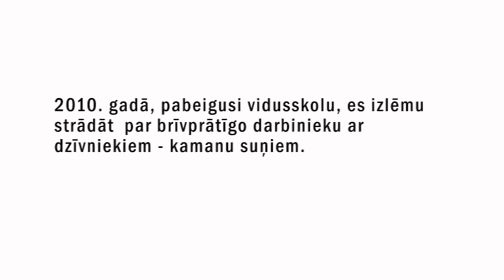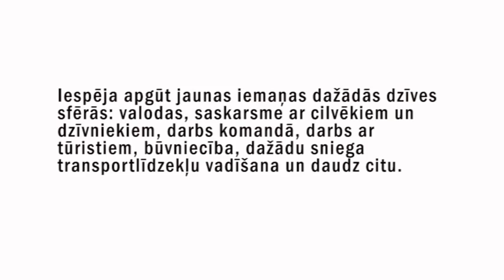Mans stāsts Aiz polārā loka